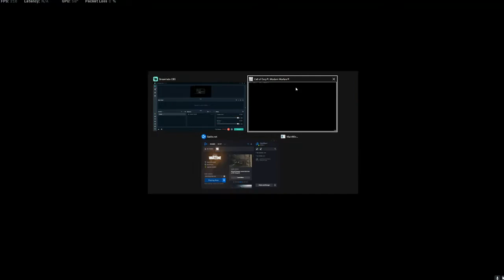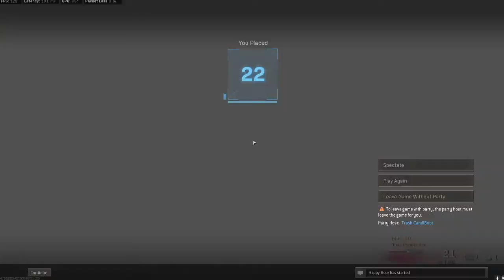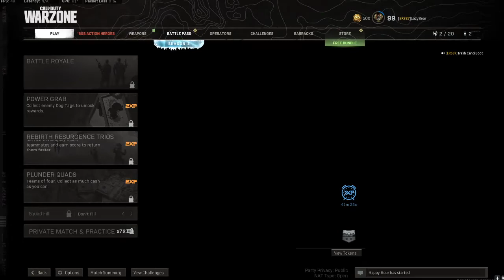CoD Warzone Trash CandiBoot